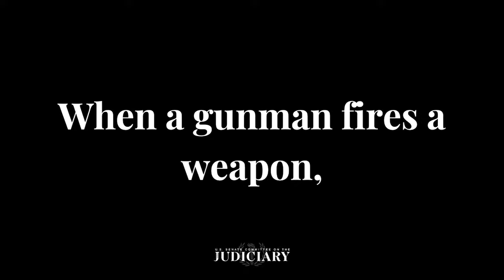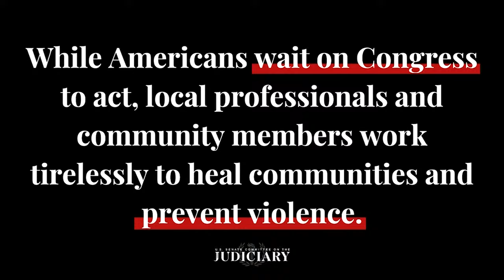Senate Judiciary Committee holds hearing on gun violence crisis | full video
The Senate Judiciary Committee held a public hearing Tuesday to examine how gun violence has become a public health crisis in the U.S.